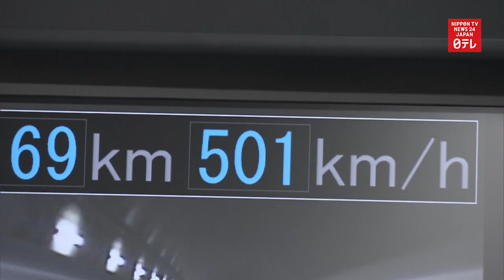Test ride of updated maglev bullet train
Central Japan Railway Company invites media for a test ride of its updated maglev bullet train.